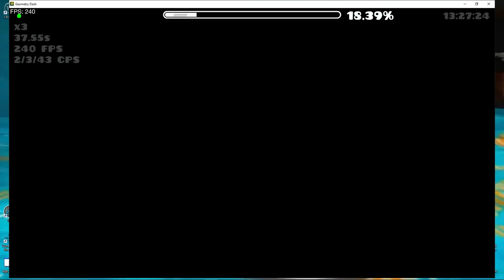Misty Mountains, The Ultimate Phase, Wind Storm (Extreme Demons)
Probably gonna start uploading videos like this for extremes that I beat that aren't around Bloodbath difficulty as I don't think that they deserve their own video. Any extreme that is around Bloodbath difficulty or harder will have an individual completion video though (I am exempting platformer extremes from this rule that I am making for myself). Misty Mountains was such a boring level to play from 0%, especially because of the fact that the pre-drop was the hardest part of the level. Despite The Ultimate Phase being such a terrible level, I didn't have a bad time with it, I wouldn't recommend it to anyone though. Wind Storm was a bit frustrating to learn, but it got very consistent towards the end. For example, I died to 98% 2 attempts before I beat the level lol.

(Misty Mountains)
Level by: We4therMan

Level Rating: 10/10 (Demon)
Demon Difficulty: Extreme Demon
My Demon Difficulty: Extreme/Insane Demon
Record Before Completion: 88%
Attempts: 1,221

(The Ultimate Phase)
Level by: Andromeda GMD and more

Record Before Completion: 74%
Attempts: 3,387

(Wind Storm)
Level by: Aimbotter2123

My Demon Difficulty: Extreme Demon
Record Before Completion: 98%
Attempts: 1,166

0:00 Misty Mountains
2:41 The Ultimate Phase
4:35 Wind Storm